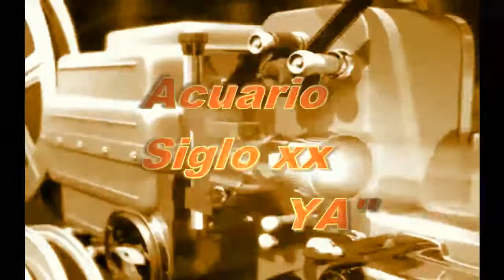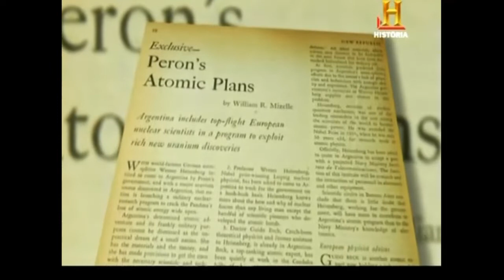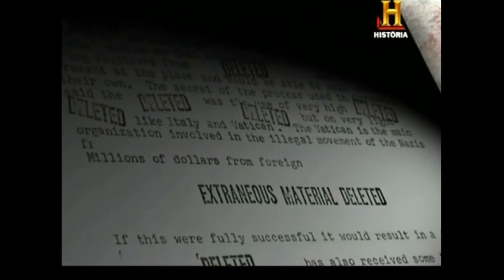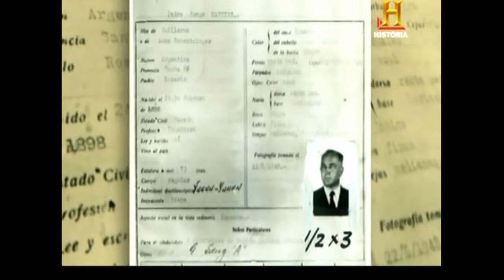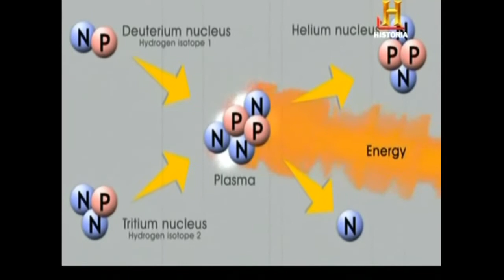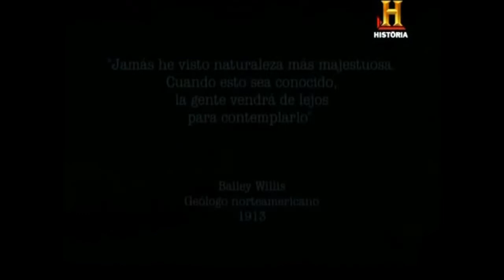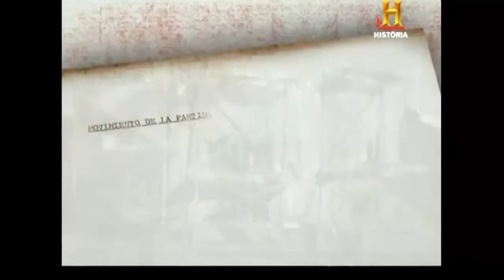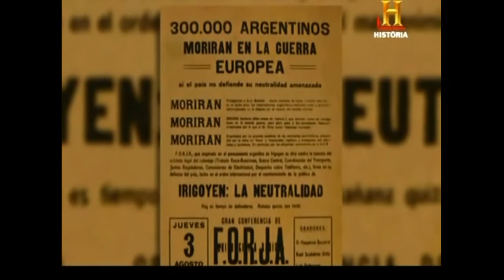El Proyecto Huemul parte 1º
La Argentina nazi.
Los importantes militares y cientificos
ingresados al país clandestinamente